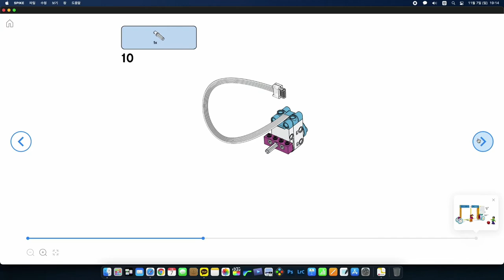스파이크 에센셜 단원5. 기발한 창작품 _승리의 득점